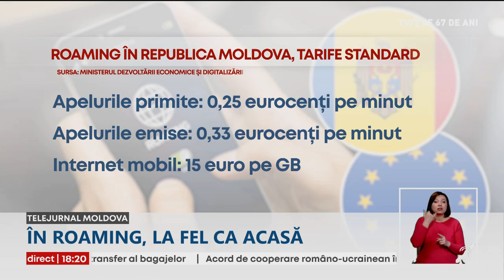Apelurile telefonice și internetul în roaming în statele UE sunt mai ieftine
Apelurile telefonice și internetul în roaming în statele Uniunii Europene sunt mai ieftine pentru cetăţenii Republicii Moldova, la aceleaşi preţuri ca acasă. Noile tarife au intrat în vigoare la sfârşitul anului trecut. Potrivit Ministerului Dezvoltării Economice şi Digitalizării, tarifele în roaming la datele mobile au scăzut cu până la 96% şi la apeluri cu aproximativ patruzeci la sută.